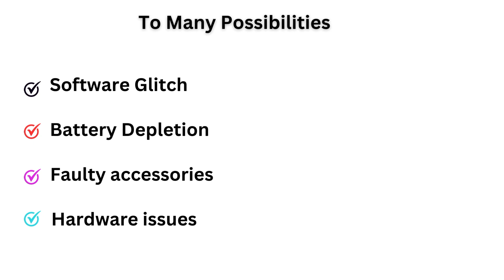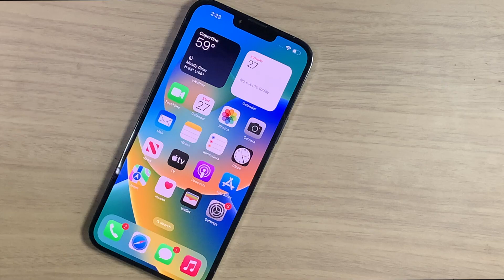How to fix iPhone Black Screen but still Works | Black screen of Death Fixed 2023.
How to fix iPhone X/XS/XS max/11/11 pro/11pro max/12/12 pro/12pro max/13/14 black screen of death but still works.

Thegsmsolution